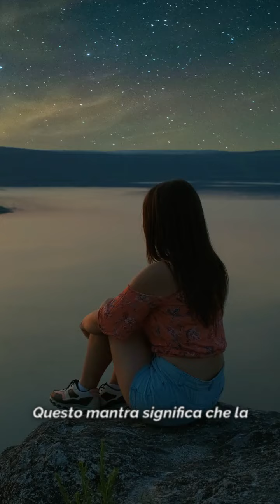Attivare il Divino Femminile - Un viaggio illuminante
Come Deepak ci insegna in questo nuovo illuminante viaggio, ognuno di noi è stato progettato come persona completa per essere pieno di gioia, spensierato, soddisfatto, vivo, vibrante. Ascolta in anteprima una piccolissima parte delle meditazioni che farai con Deepak.
𝐑𝐢𝐬𝐯𝐞𝐠𝐥𝐢𝐚 𝐢𝐧 𝐭𝐞 𝐥𝐚 𝐜𝐨𝐦𝐩𝐥𝐞𝐭𝐞𝐳𝐳𝐚 𝐞 𝐟𝐚𝐢 𝐞𝐦𝐞𝐫𝐠𝐞𝐫𝐞 𝐥𝐞 𝐪𝐮𝐚𝐥𝐢𝐭𝐚̀ 𝐝𝐞𝐥 𝐃𝐢𝐯𝐢𝐧𝐨 𝐅𝐞𝐦𝐦𝐢𝐧𝐢𝐥𝐞.